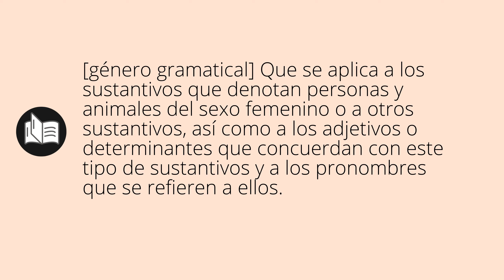Que significa FEMENINA • femenina SIGNIFICADO • femenina DEFINICIÓN • Que es FEMENINA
Que significa femenina en español. Cual es el significado y definicion de femenina. que es femenina. femenina definiicon en español. Todos los significados y definiciones del diccionario español.

Diccionario de la RAE (Kindle):
Diccionario de la RAE (Tapa dura):
Diccionario de primaria VOX:
Diccionario Esencial de la Lengua Española:
Diccionario Cambridge Español - Inglés: